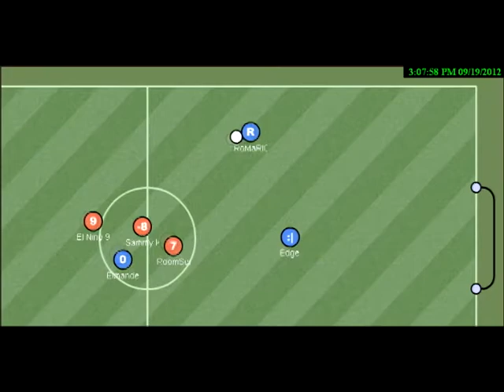Romario movie 5